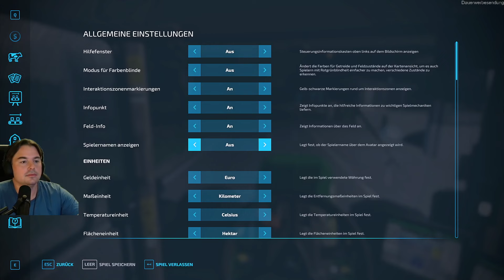LS22 Multiplayer #322 Hanf Hopfen und Mais anpflanzen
💛  Viel Spaß mit der neuen LS22 Multiplayer Folge
✅ Meine LS22 Mods findest du auf meiner Homepage

LS22 Multiplayer #322 Hanf Hopfen und Mais anpflanzen ls22 farmingsimulator22 nfmarsch4fach LS22 Multiplayer